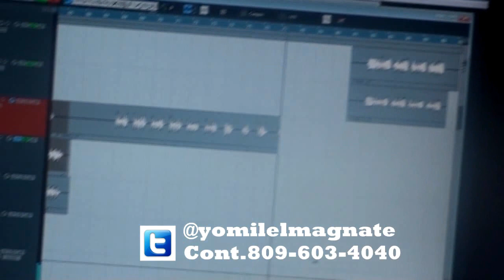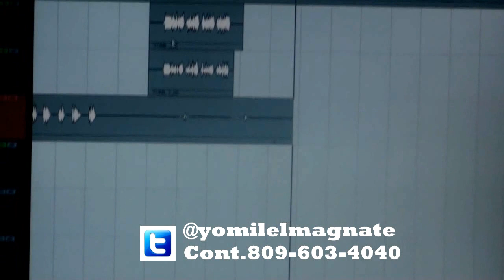Yomil El Magnate y Kinito Mendez Montado Voces Para Lo New!!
Descarga El Proximo Palo De Yomil El Magnate Titulado: NO YO NO SE